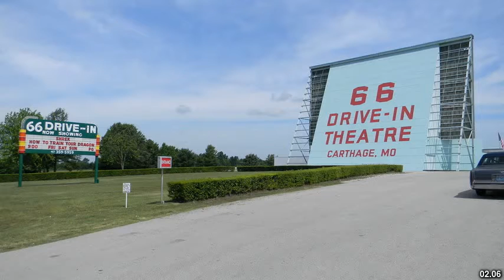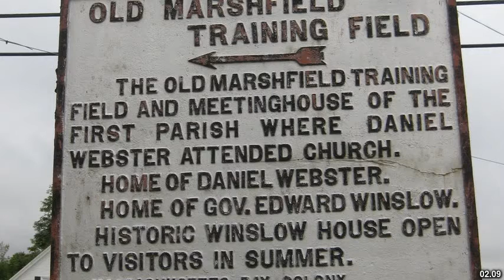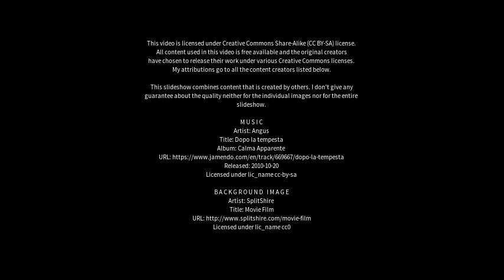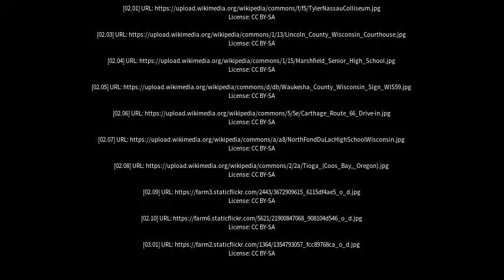Best places to visit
Best places to visit - Marshfield (United Kingdom) Best places to visit - Slideshows from all over the world - City trips, nature pictures, etc.